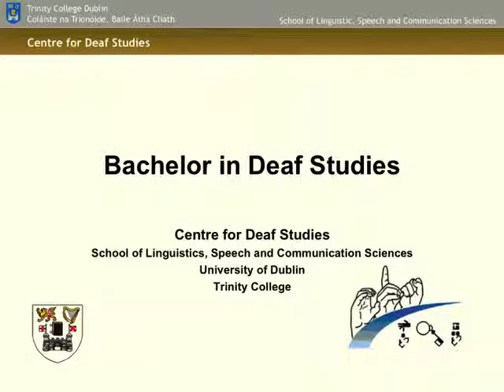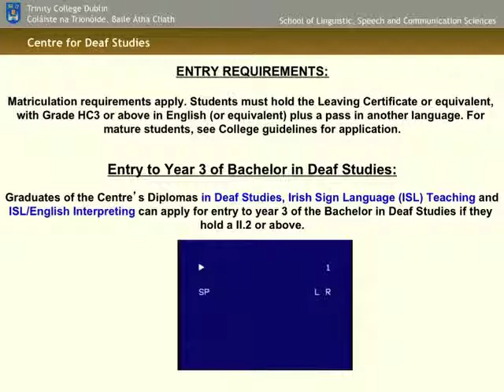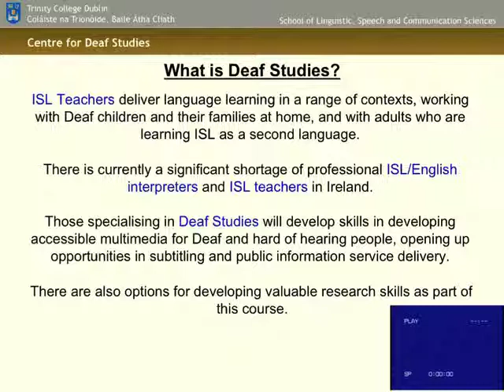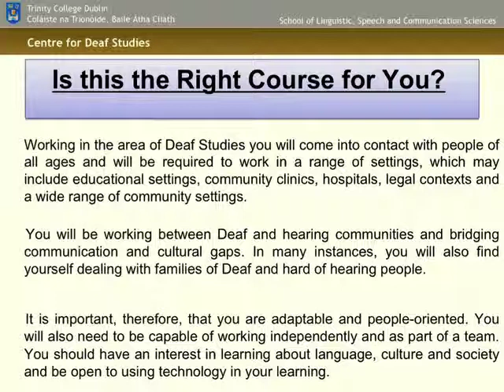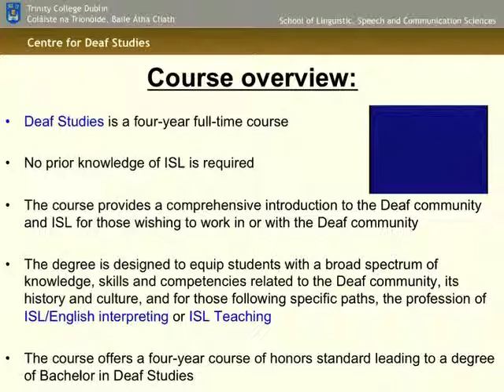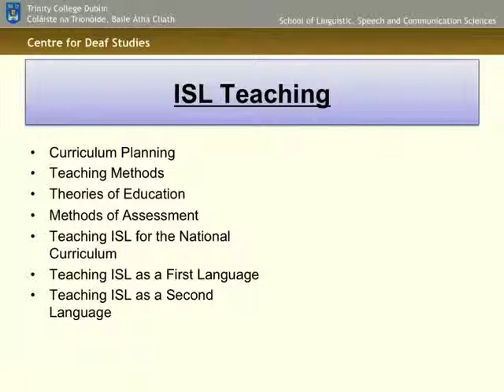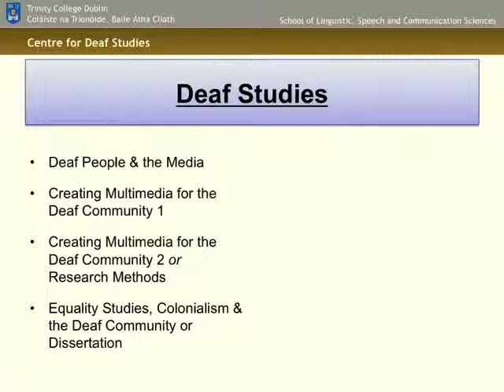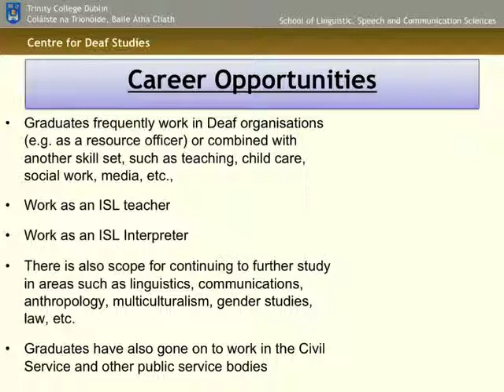Deaf Studies - Open Day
A talk from Deaf Studies at the Undergraduate Open Day Dec 2011, Trinity College Dublin